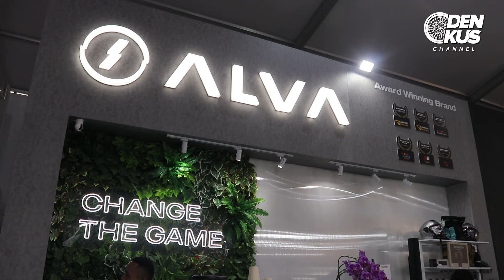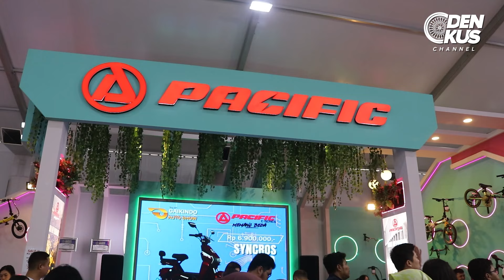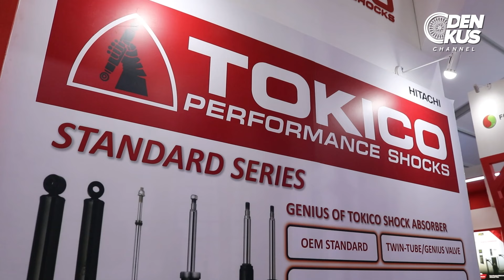NYARI SHOCKBREAKER BRIO DI GIIAS 2024